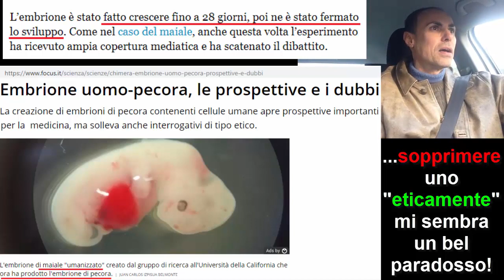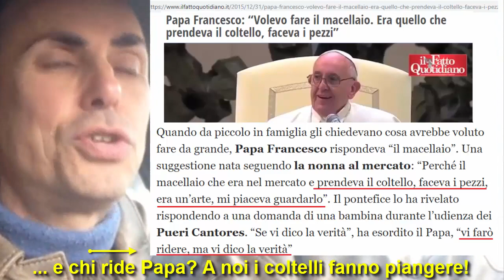Chimera: l'ingegneria genetica ha realizzato esseri con cellule animali e umane - Fraccon 560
Ormai la genetica ha realizzato esseri con cellule sia umane che animali. La domanda sorge spontanea: come vanno classificati? Il Papa, che ammette il consumo di carne, se li mangerebbe? La questione etica fa riflettere sul concetto di anima che va rispettata a prescindere dal corpo!